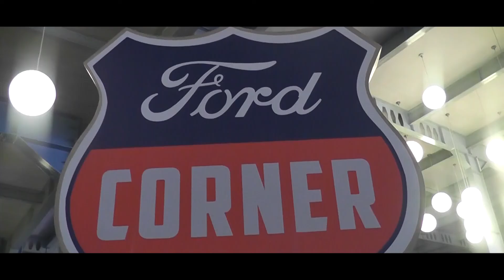FULL SMA MUTIARA 17 BEKASI